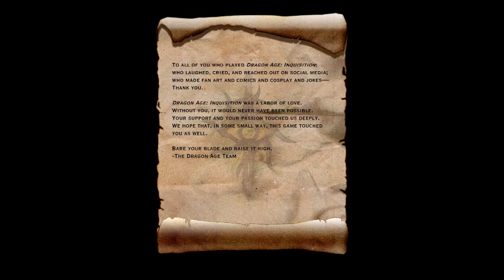Dragon Age: Inquisition - Erin Trevelyan - Part 41: Trespasser Pt. 4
The finale of not only Trespasser, but Dragon Age Inquisition as well. Solas, our supposed ally, is Fen'Harel AKA the Dread Wolf. Sounds like the next game will cover him and his attempts to bring down the fade. I thoroughly enjoyed this playthrough. The next game for my channel may be Origins again. We'll see.